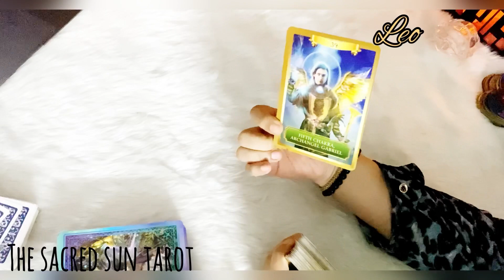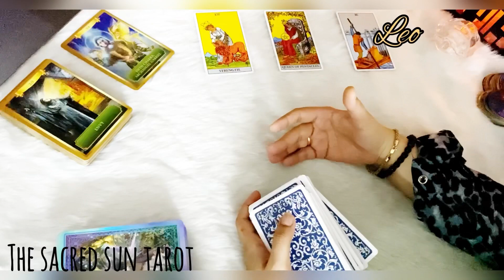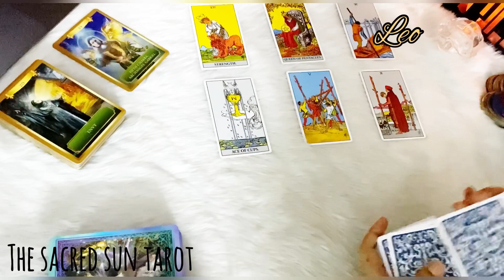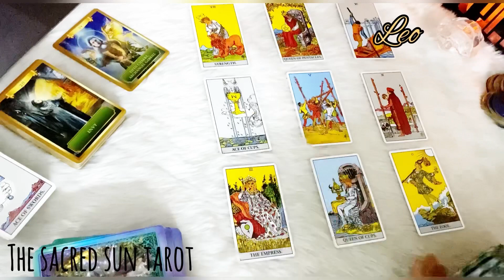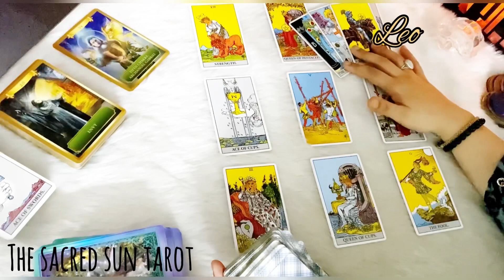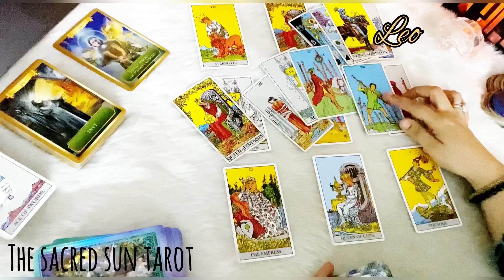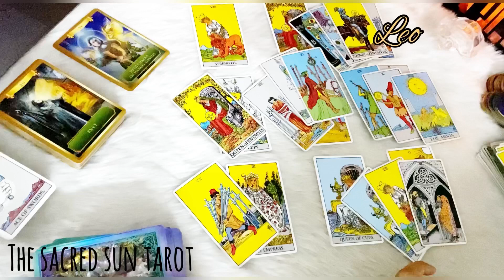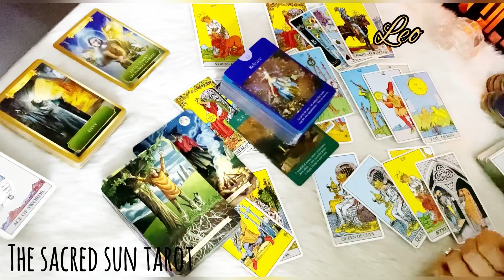LEO ♌ You're about to get this CALL leo, a specific person leo, is coming in to tell you ❤️ May 2022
Leo love reading/ general reading Tarot card READING FOR fire sign Leo .